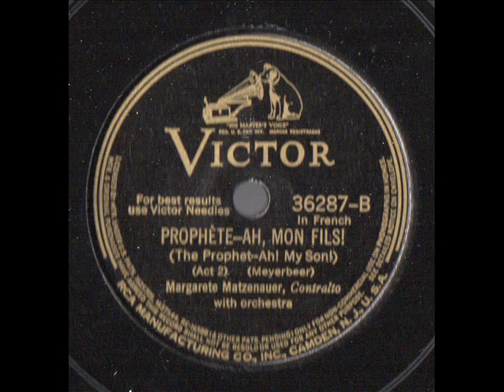Margarete Matzenauer Le Prophète O mon Fils Victor 36287 enregistré le 19 mars 1925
Margaret Matzenauer (sometimes spelled Margarete Matzenauer or Margarethe Matzenaur) (1 June 1881 – 19 May 1963) was a mezzo-soprano singer with an opulent timbre and a wide range to her voice. She performed key works from both the Italian and German operatic repertoires in Europe and the United States.
Matzenauer was born in Temesvár, Austria-Hungary (now Timișoara, Romania). Her father Ludwig was a conductor, her mother an opera singer. She considered herself Hungarian although she had Germanic blood and the place of her birth is now in western Romania. I other souce, she is Jewish descent.
She studied opera in Graz and Berlin, making her operatic debut in 1901 as Puck in Weber's Oberon. She began singing major roles such as Azucena in Il trovatore, Carmen, Mignon, Waltraute and Erda in the Ring operas and Ortrud in Lohengrin. She first achieved fame in Europe as a contralto and mezzo-soprano, and she was engaged to appear at the 1911 Bayreuth Festival. She was tempted to tackle soprano parts as well but this expansion upwards of her repertoire did not prove to be an unqualified success due to limitations with her highest notes.
Matzenauer made her debut (as a mezzo) at the New York Metropolitan Opera in Aida on 13 November 1911, singing Amneris on opening night with a cast that also featured Emmy Destinn as Aida and Enrico Caruso as Radamès, with Arturo Toscanini on the podium. A few days later she displayed her versatility by appearing in Wagner's Tristan und Isolde.
In 1911, she married one of her Met colleagues, the fine Italian-born dramatic tenor Edoardo Ferrari-Fontana (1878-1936). Consequently, she acquired automatic Italian citizenship. The marriage ended in divorce in 1917.
She had a photographic memory, too, and she saved the day for the Met's management on 1 January 1912 when, with only a few days' notice, she appeared as Kundry in the opera Parsifal, a highly demanding role that she had not sung before.
Matzenauer remained at the Met for a total of 19 seasons, delivering a wide variety of roles including Eboli in the first Met production of Don Carlos (1920), Santuzza, Marina in Boris Godunov, Leonore in Fidelio and Brünnhilde in Die Walküre. She gave her farewell Met performance on 17 February 1930 as Amneris, but she continued singing opera elsewhere and giving concerts.
In 1936, she played the part of Madame Pomponi in the Columbia Pictures production of Mr. Deeds Goes to Town.
Matzenauer also took up teaching; two of her pupils were mezzo-sopranos Blanche Thebom and Nell Tangeman. Her last stage appearance was in a Broadway comedy, Vicki, in 1942.
She died in 1963 at the Sherman Way Convalescent Hospital in Van Nuys, California.
Source: Wikipedia